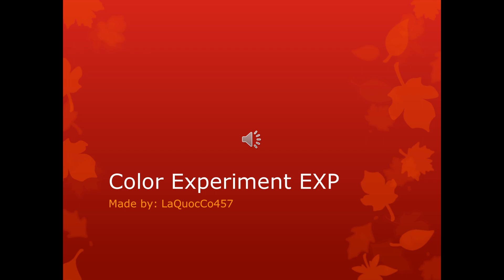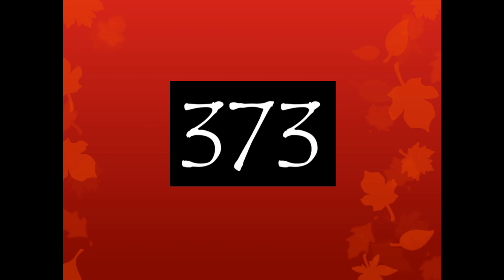Ep.1120: Color Experiment all the EXP's Part 1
Chapters:
0:00 Intro
0:12 Beginning
0:27 100s
0:41 200s
0:57 300s
1:16 400s
1:45 500s
2:11 600s
2:46 700s
3:07 End

Overall (Part 1):
Prime Numbers: 35
Composite Numbers: 198

Application for 4K wins from July 18th 2023

Part 2 will come up on Dec 31st 2023